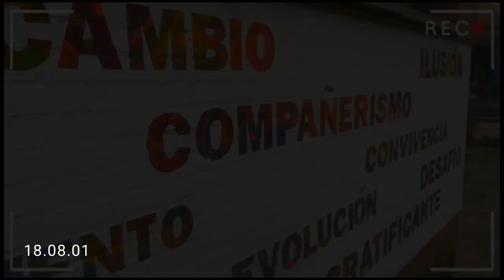Mural 3 CEPA Paulo Freire. Transformando espacios educativos. Fuenlabrada. Madrid